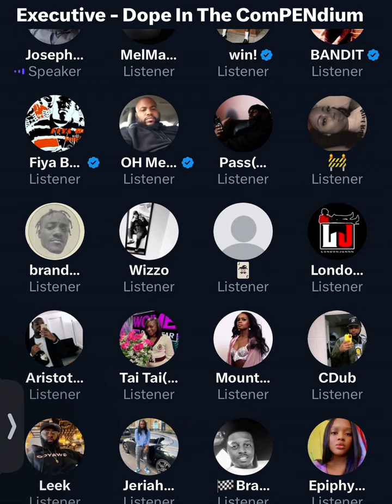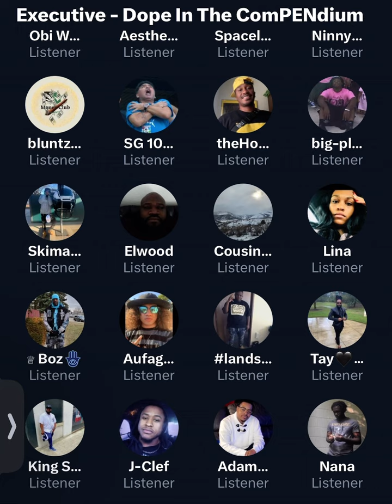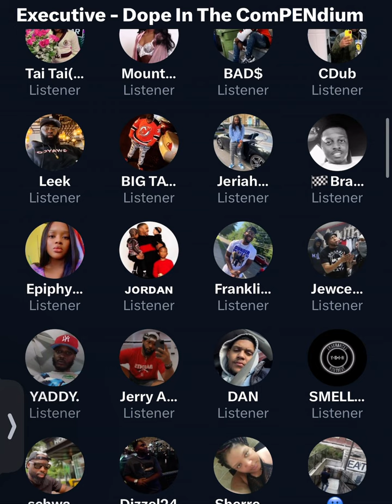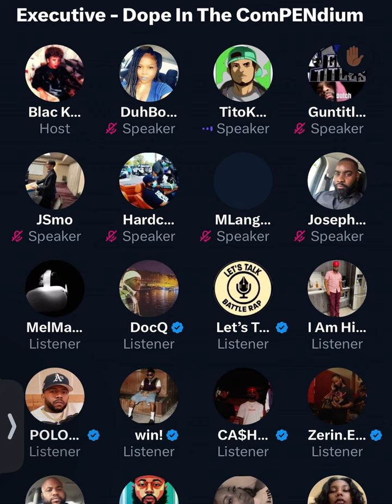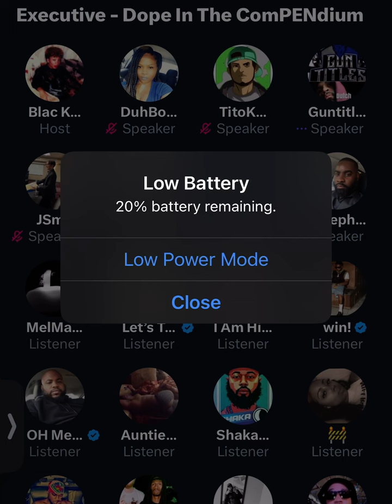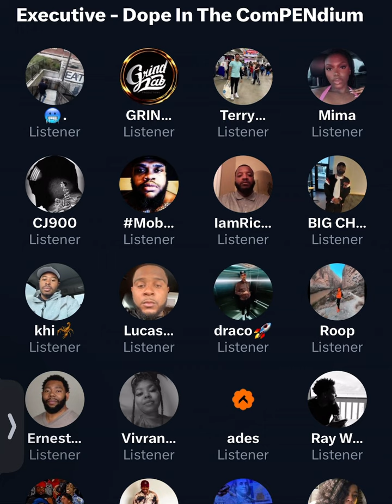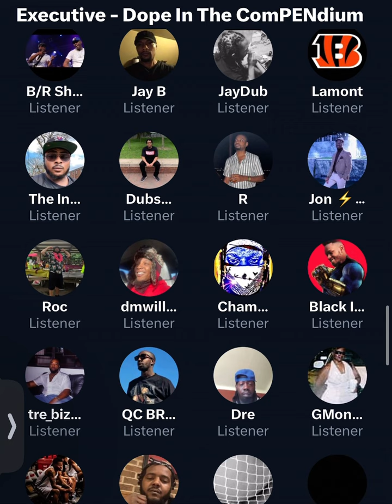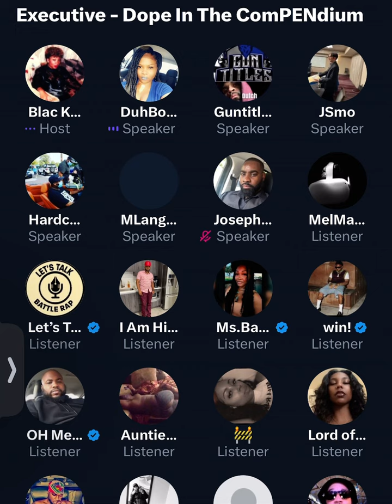JAY BLACK IS HOSTING: HHIR and friends join battle rap debate